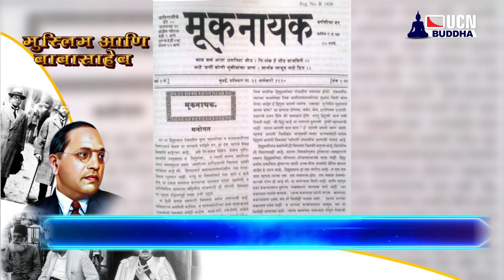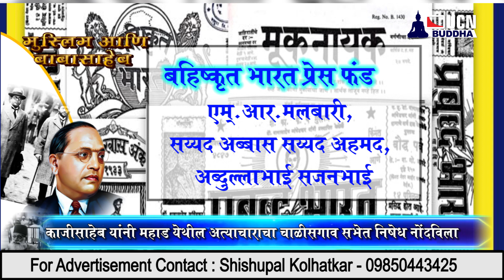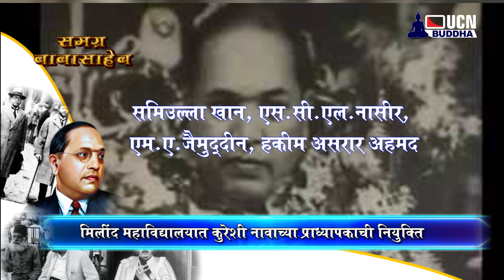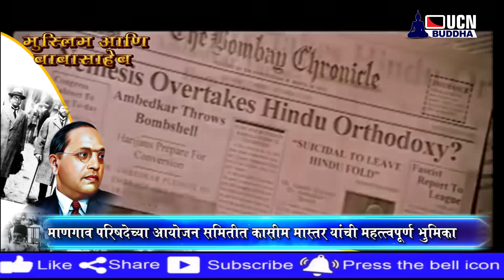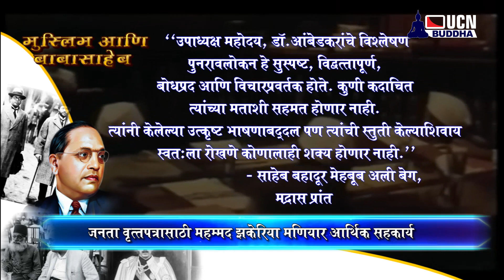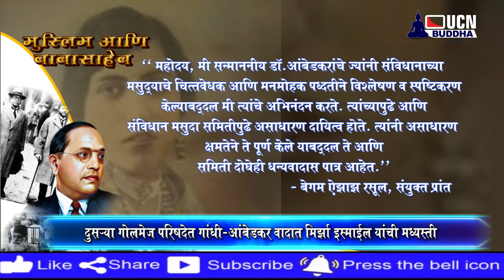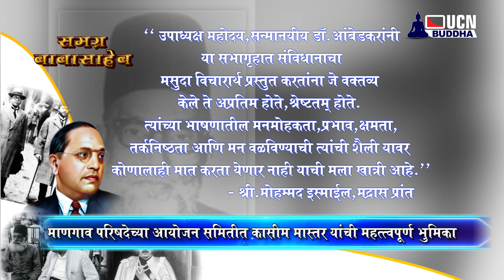समग्र बाबासाहेब Ep.-3 : बाबासाहेब आणि मुस्लिम Samagra Babasaheb Ep.-3 : Muslim And Babasaheb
समग्र बाबासाहेब Ep.-3 : बाबासाहेब आणि मुस्लिम